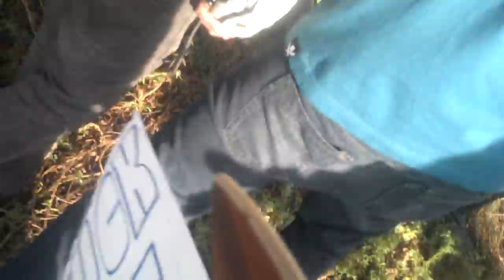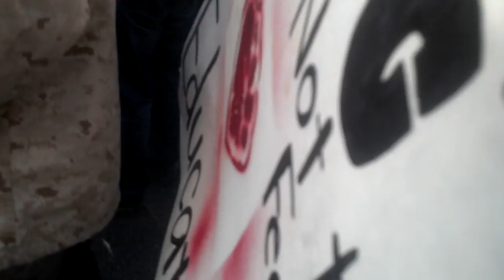UC Riverside protest. Front line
This video was taken on January 19th 2012 where UC students from all over california protested in response to the UC regents meeting. Around 4 min is where Riot police shot paintball gun shots at peaceful protestors.